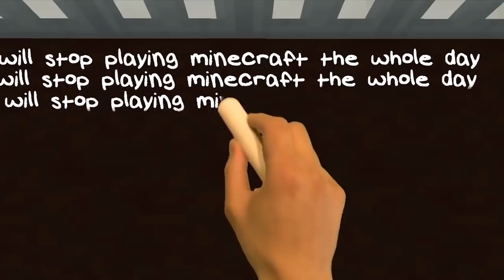REALISTIC MINECRAFT IN REAL LIFE! - IRL Minecraft Animations / In Real Life Minecraft Animations